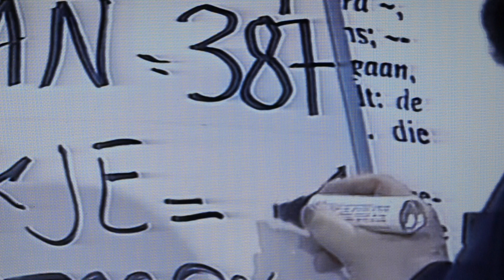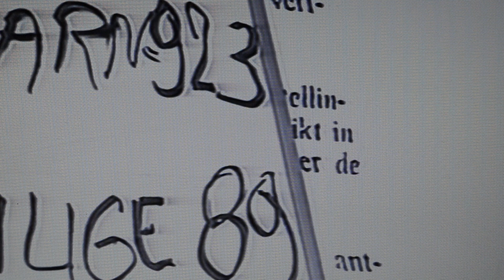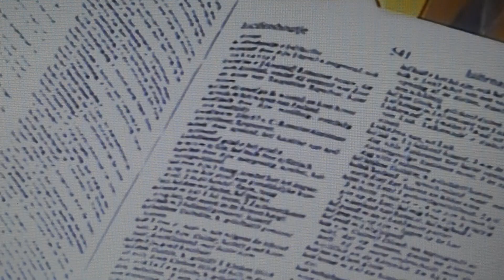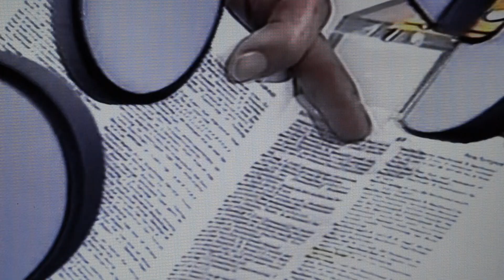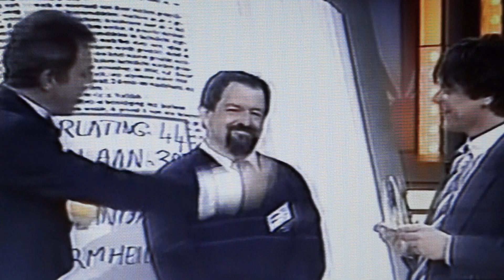Wedden dat met Jos Brink en de deelnemers met de weddenschappen